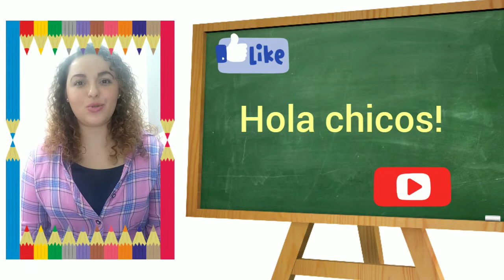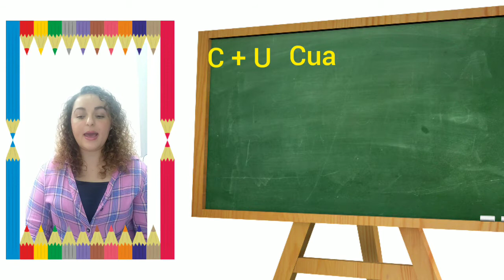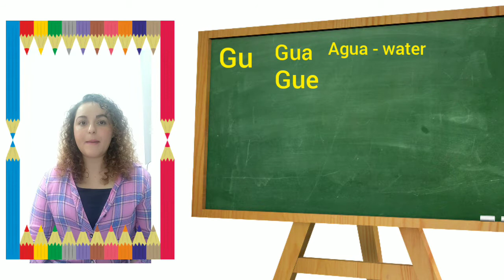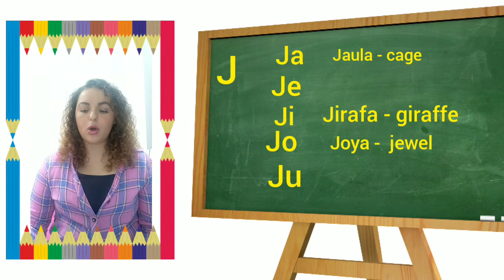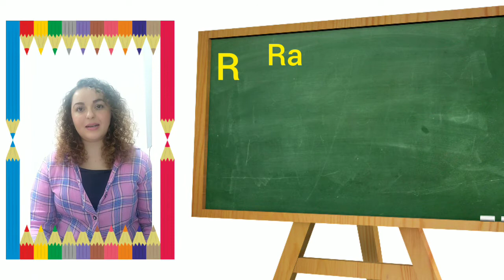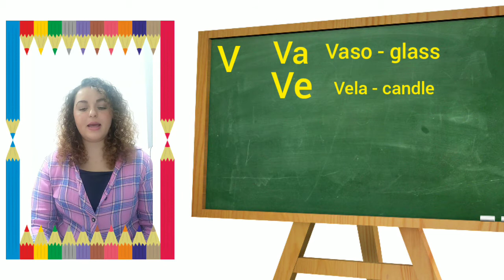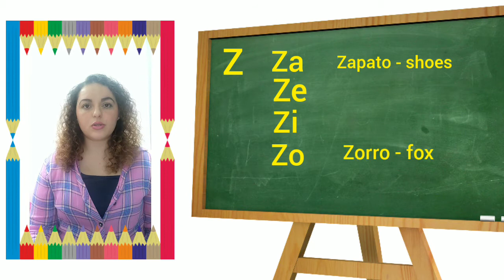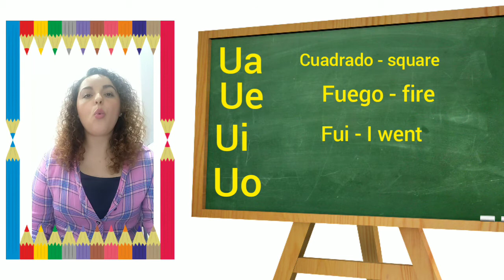2. Syllables in Spanish - Las sílabas en español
Holaaaa chicos!

Let's learn how to pronounce the syllables and letters in Spanish!

It is very important to lean it to we be able to read and speak properly.

1. Syllables
2. Consonants
3. Vowels
4. Diphthongs.

Vámonos !!